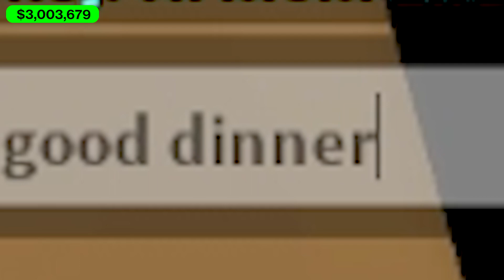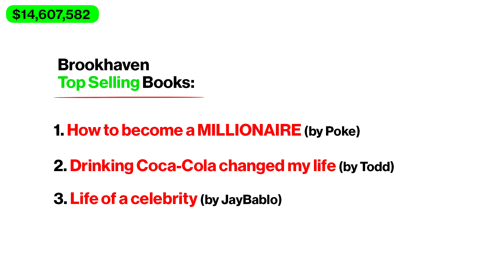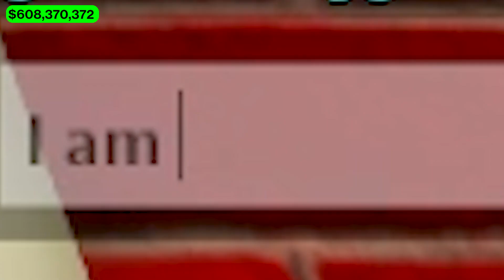1 MILLION To 1 BILLION Dollars In Roblox Brookhaven..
1 MILLION To 1 BILLION Dollars In Roblox Brookhaven..

if u see this u must comment I LOVE THE SONG POKE DISCORD